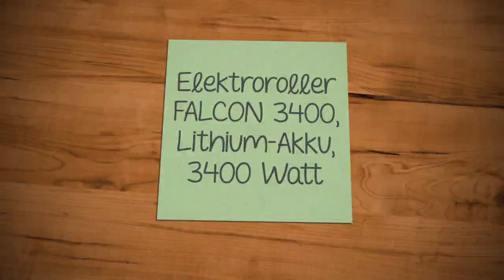100 % Elektrisch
I am happy about a subscription and like it. THANK YOU to everyone - YouTube YouTube is my big hobby, focus: inland waterway vessels,
Minden-Lübbecke, Denmark, vacation and dogs.